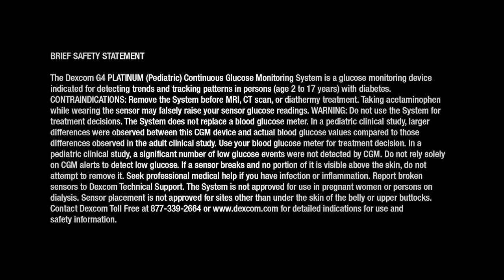Dexcom G4 PLATINUM: Hallie and Avery Addington Share Experience with CGM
Avery Addington was diagnosed with type 1 diabetes five years ago. To help keep their daughter healthy, her parents turned to Dexcom’s G4 PLATINUM® continuous glucose monitoring (CGM) system —a breakthrough device that provides dynamic information on glucose levels to children as young as 2 years old. Compared to a traditional fingerstick meter, which only provides data at that point in time, CGM shows the speed and direction of glucose levels, and alerts the user so they can take action.

LBL012931